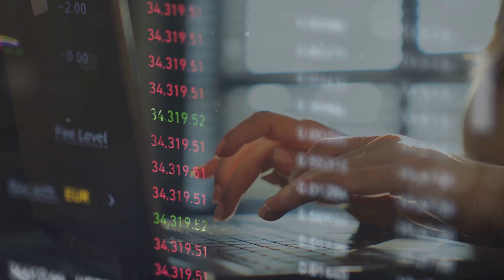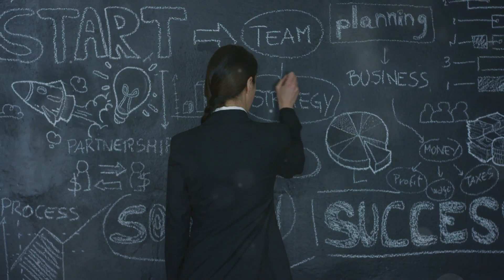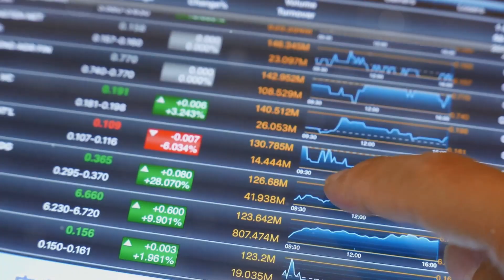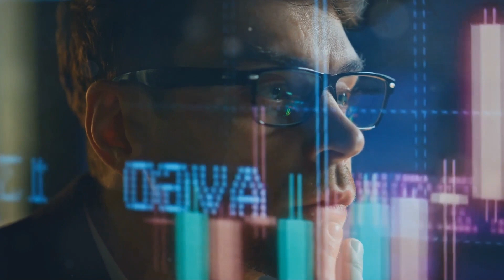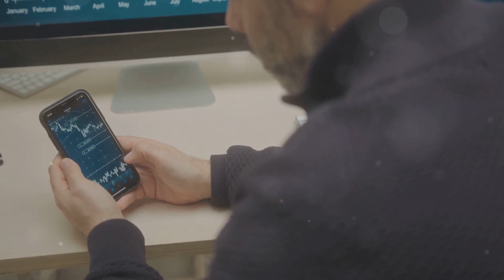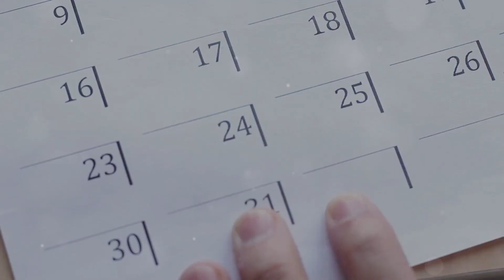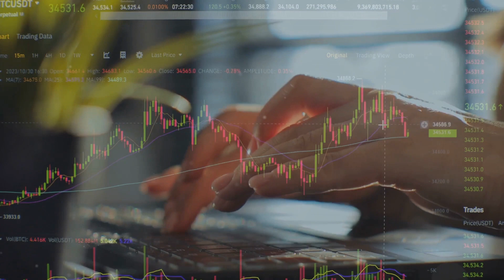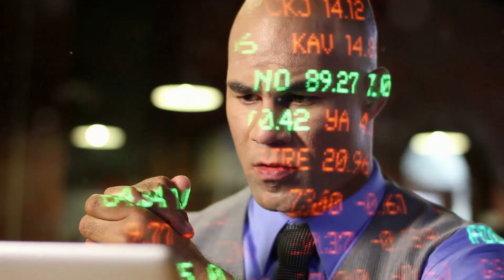How To Invest In The Stock Market | Part 5 | The Power of Compounding Interest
A lot of new investors underestimate the power of reinvesting, they don't understand just how much of a difference compound interest makes. Understanding this will help you grow your wealth.